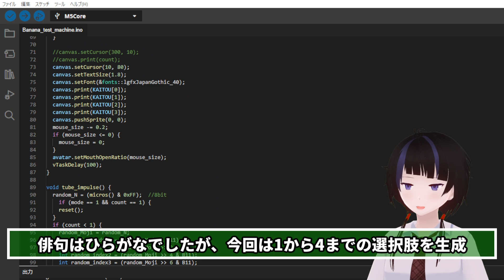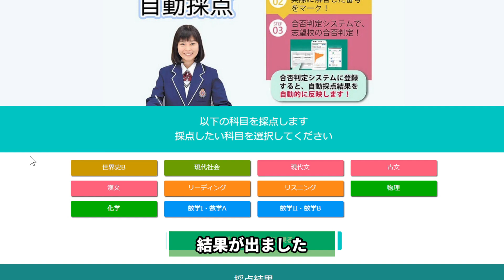バナナは共通テストで何点とれるのか？【電子工作】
前回の『バナナに俳句を詠ませるマシン』を応用して
今回はバナナに大学入試共通テストを解かせます。
理論上は鉛筆を転がすのと同程度の正答率が期待できます！

※バナナはスタッフがおいしくいただきました
※バナナなしのバックグラウンド放射線でも十分に動作することが出来ます